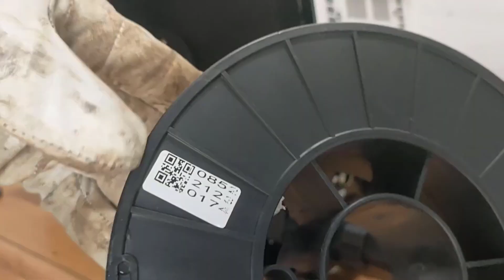4 rekomendasi mesin Las terbaik dan terbaru Tahun 2024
Hay teman teman saya Herman coy, Di video ini saya akan memberikan informasi 4 rekomendasi mesin Las terbaik dan terbaru Tahun 2024.

Mesin las merupakan alat yang dipakai untuk menyatukan logam besi hingga menjadi bentuk yang diinginkan. Ada beberapa jenis mesin las, yakni las listrik, las karbit, dan las laser. Untuk las listrik, Anda masih memiliki beberapa jenis pilihan lagi, seperti las MMA, las TIG, atau las MIG.

1. Stahlwerk Inmix 6L V 6-in-1. Mesin las ini menawarkan enam fungsi dalam satu perangkat, termasuk MIG, TIG baik Lift TIG maupun HF TIG, MMA Manual Metal Arc, dan kemampuan pemotongan cut. Keunggulan utamanya adalah fleksibilitasnya yang tinggi untuk berbagai jenis proyek las dengan berbagai metode dan material.

2. Vektor Welding MIG 185 3-in-1. Mesin las ini menawarkan tiga fungsi utama, yaitu MIG, TIG, dan MMA. Kemampuan untuk melakukan ketiga jenis proses las ini membuatnya cocok untuk pekerjaan yang membutuhkan beragam teknik las.

3. Stahlwerk TIG 200E MIG dan MMA. Mesin las ini memiliki fokus pada proses TIG tetapi juga dilengkapi dengan las mma. Mesin ini cocok bagi mereka yang membutuhkan kualitas tinggi dalam pengelasan TIG tetapi juga perlu kemampuan tambahan seperti MMA.

4. Vektor Welding ARC 120A. Mesin las ini mungkin difokuskan pada proses las ARC atau SMAW Shielded Metal Arc Welding dengan daya keluaran 120 amper. Mesin ini cocok untuk pekerjaan pengelasan yang membutuhkan jenis proses las ini dan bisa menjadi pilihan ekonomis untuk tugas-tugas yang lebih sederhana.

Rekomendasi ini mungkin dapat membantu dalam mencari mesin las terbaik pada tahun 2024.